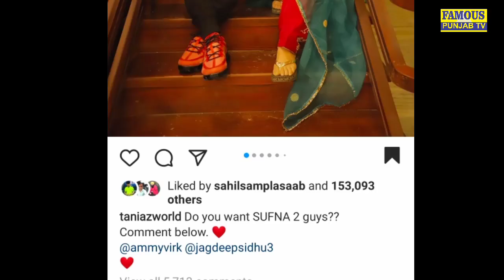Sufna 2 || Behind the scene || Ammyvirk || Tania || Jagdeepsidhu || Jagjeet Sandhu